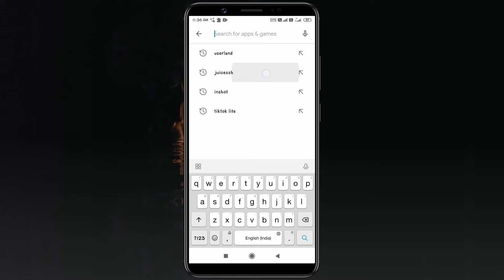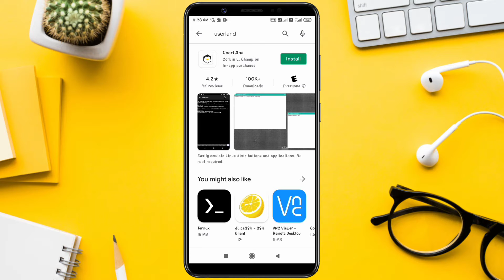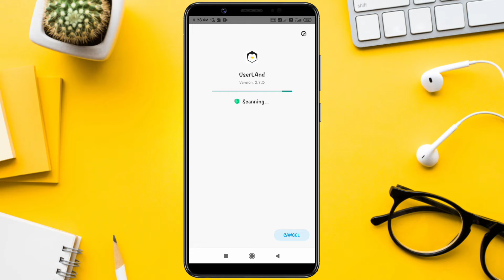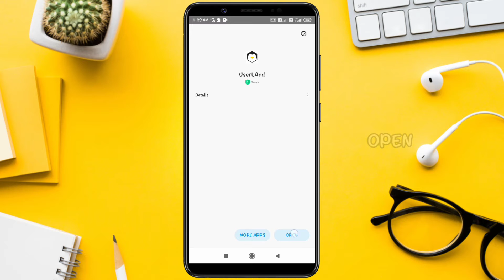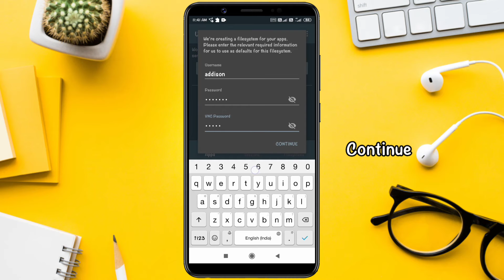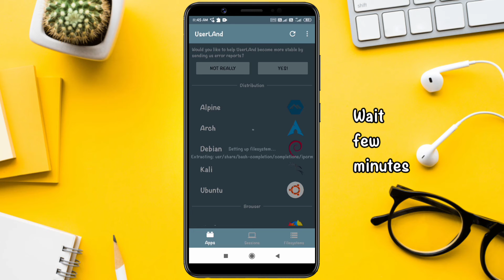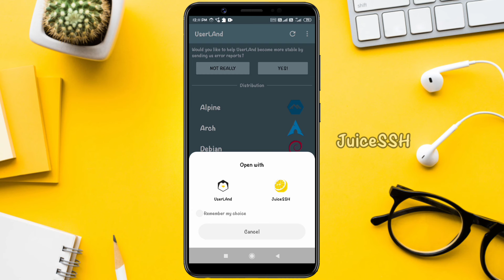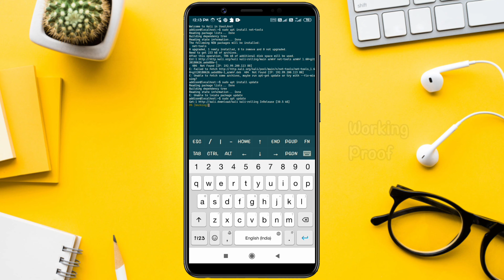how to install kali linux on android within 5mins.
Run kali linux on android?

Google Play Store Search: JuiceSSH & Userland

Hit Like & Commment